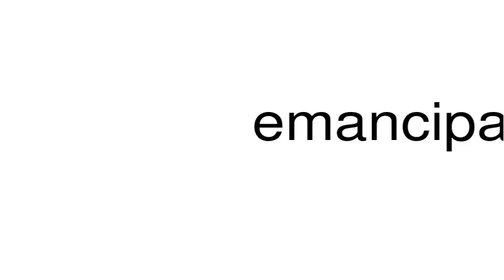How to pronounce emancipative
This is a satire channel. This is a satire channel. How to pronounce the word emancipative.